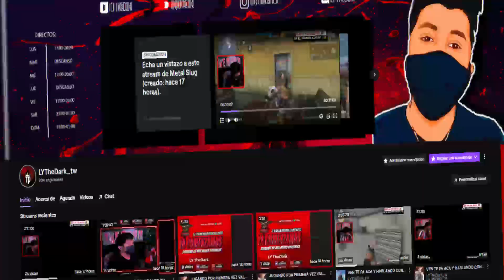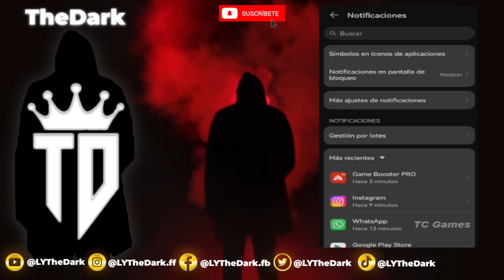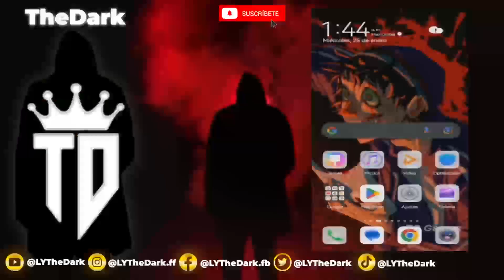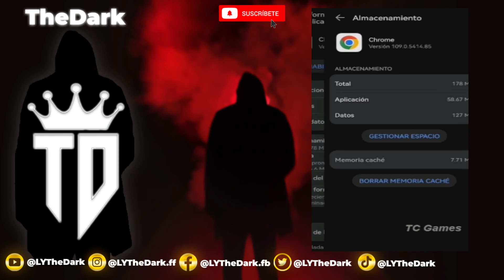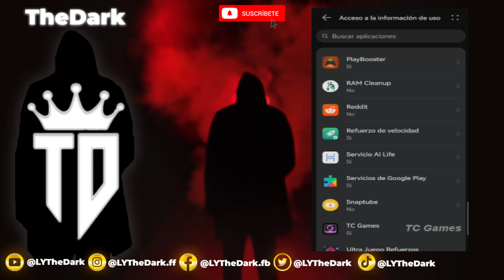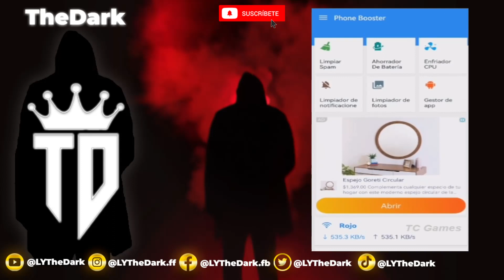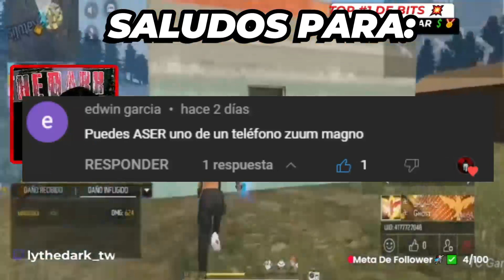COMO QUITAR EL LAG EN FREE FIRE NUEVA ACTUALIZACION 2023*//JUEGA FREE FIRE SIN LAG 2023😱✅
QUIERES APRENDE a Como QUITAR el LAG en Free Fire 1GB de RAM 2022 •MIRA ESTE VIDEO•🚀
Hoy te voy a Enseñar [TRUCOS FUNCIONALES] para que descubras no solo Como QUITAR el LAG en Free Fire 1GB de RAM 2022, sino Como QUITAR el LAG en Free Fire Nueva Actualización o Como QUITAR el LAG de Free Fire 2022 Gama Baja….

1000 ✅
2000
3000
4000
5000
10 K

❤️*¿QUIERES AYUDARME?*❤️
Si crees que a alguien que conozcas le INTERESA este contenido ¡COMPÁRTELO! para que el vídeo pueda llegar a más personas y si te gusta el contenido del canal 🔥

COMPARTEEEEEEEEEEE 😉😉✌👨🏽‍🤝‍👨🏻

PARA MAS PREGUNTAS Y DUDAS AQUI EN EL SERVIDOR DE DISCORD💥